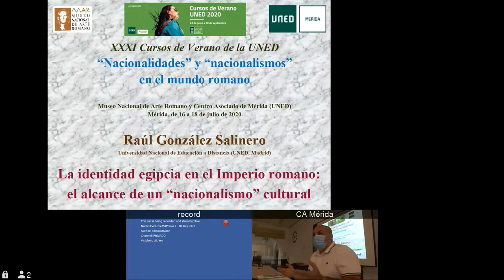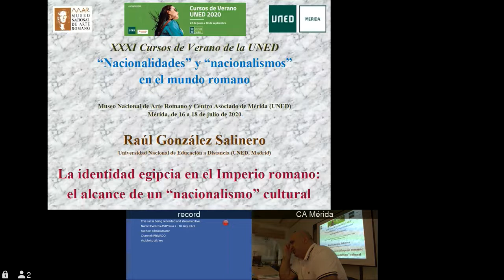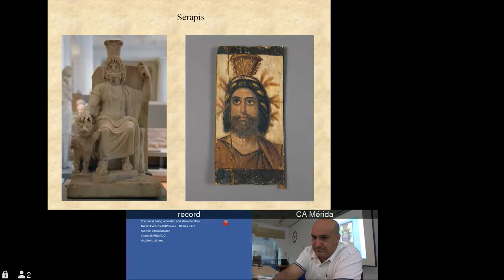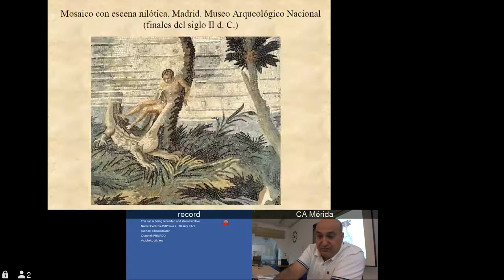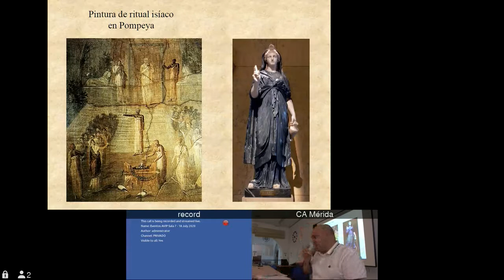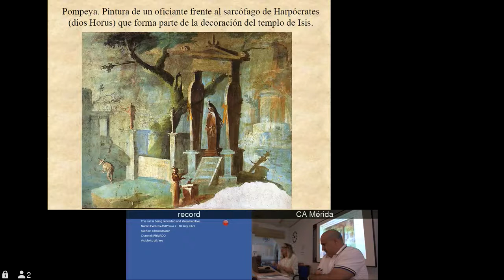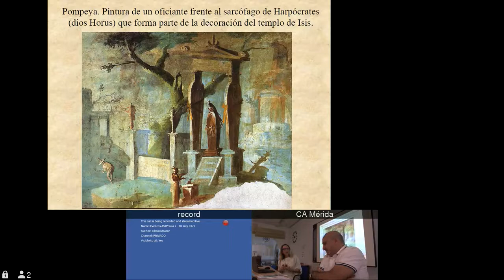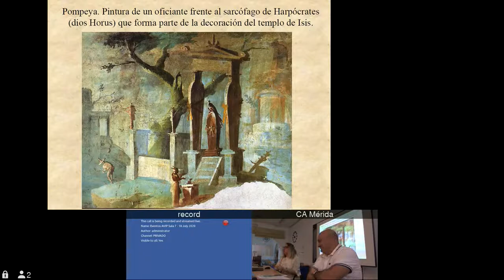Conferencia Raúl González "La identidad egipcia en el Imperio romano"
Curso de Verano UNED-MNAR 2020 'Nacionalidades y Nacionalismos'

La identidad egipcia en el Imperio romano: el alcance de un “nacionalismo” cultural